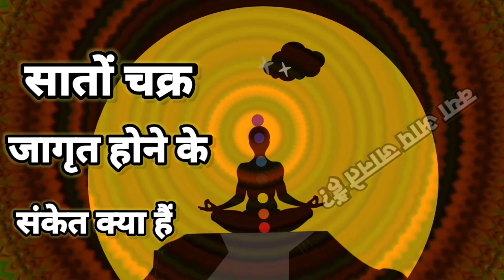सात चक्र जागरण के लक्षण व संकेत | Symptoms & Signs Of 7 Chakras Opening | Kundalini Chakra Awakening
Kundalini Clinic   Santosh Saxena
SantOsho   Kundalini Meditation Expert
Meditation  Dhyan Yog  Yoga  How To  In Hindi

सात चक्र
Symptoms Of Kundalini Awakening
7 Chakras
7 Chakra Meditation
7 Chakras Explained
7 Chakra Activation
7 Chakra Healing
7 Chakras Meditation In Hindi
7 Chakras Explained In Hindi
Symptoms Of Chakras Activation
Crown Chakra Symptoms
Chakra Meditation
Osho 7 Chakra Ki Sadhna
Sadhguru Chakra
Meditation Video
Spiritual Video
Kundalini Yoga
Kundalini Shakti
Spiritual
Spirituality
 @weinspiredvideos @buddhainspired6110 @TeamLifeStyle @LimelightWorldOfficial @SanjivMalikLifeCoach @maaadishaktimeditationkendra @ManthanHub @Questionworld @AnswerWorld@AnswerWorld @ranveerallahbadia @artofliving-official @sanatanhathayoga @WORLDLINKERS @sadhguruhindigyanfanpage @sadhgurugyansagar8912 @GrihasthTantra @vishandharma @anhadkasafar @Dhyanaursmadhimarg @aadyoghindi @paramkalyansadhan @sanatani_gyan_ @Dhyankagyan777